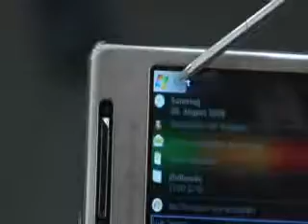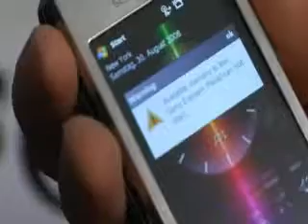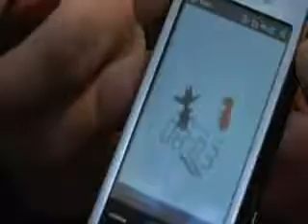X1 Xperia är här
Vi har lyckats hitta ett exemplar av Sony Ericssons omtalade X1 Xperia. Vi passade på att göra ett litet tv-inslag om vårt första intryck. Det märks att detta är en prototyp då vi helt plötsligt började få upp en ostoppbar flod av error-meddelanden och fick lov att starta om telefonen.

(Den här filmen publicerades ursprungligen i augusti 2008.)